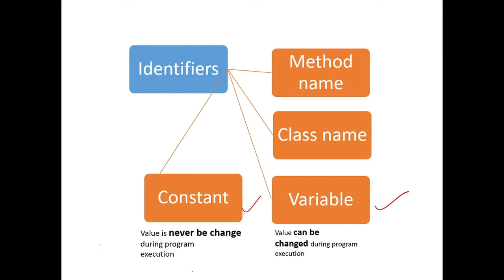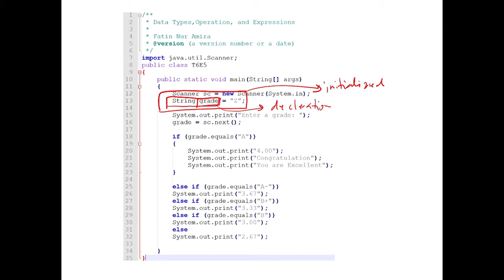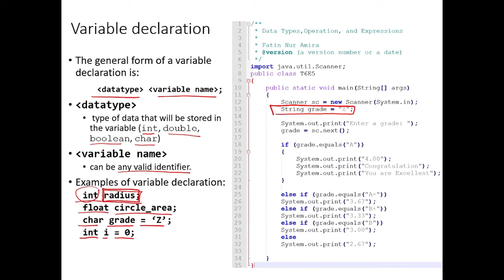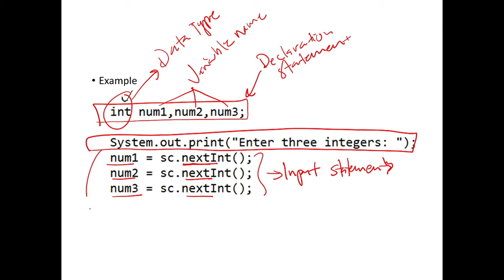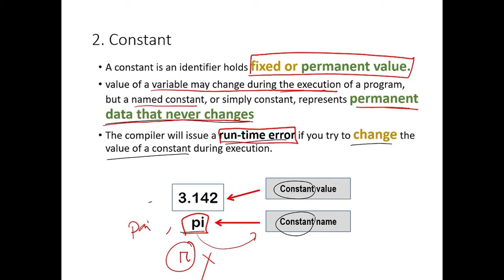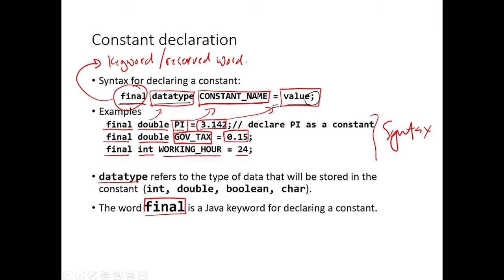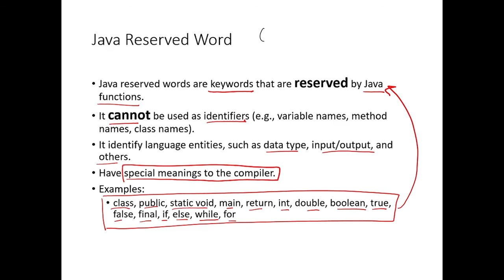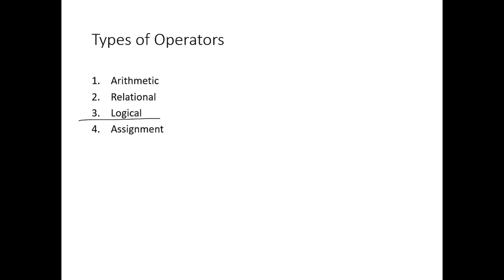Sem 2 Topic 3 Differences between Constant vs Variable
Malaysian Education matriculation moe syllabus. ComputerScience for semester 2, code SC025, 5 credit hours.